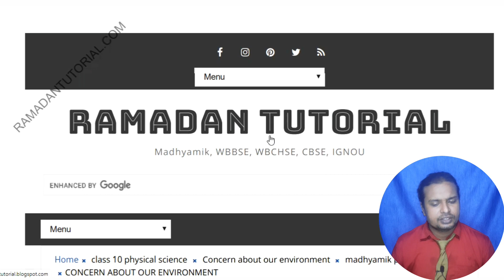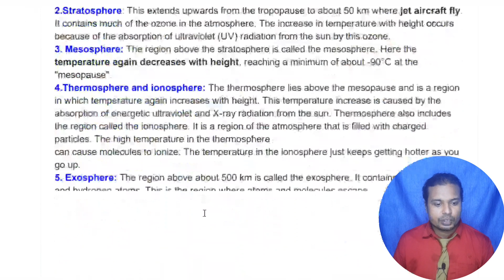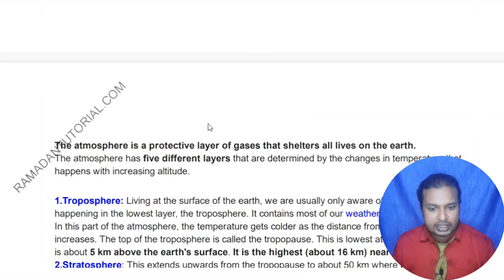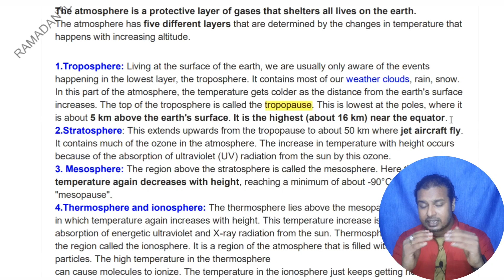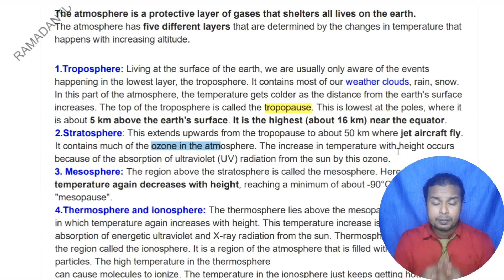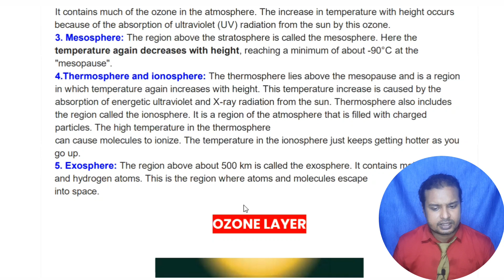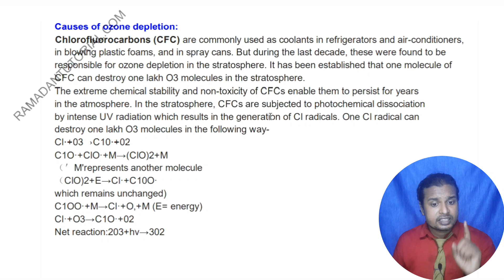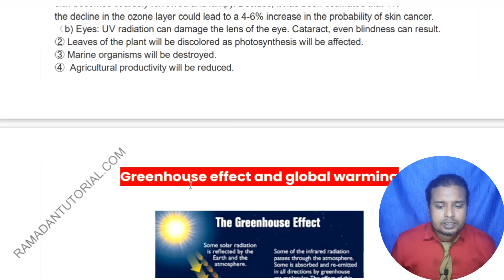WBBSE Madhyamik Physical Science Concern About Our Environment Class 10 By Ramadan Tutorial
wbbse Madhyamik class 10 physical science chapter 1 concern about our environment for class 10 in English/hindi is discussed in this video. Elaborate discussion with a supportive note is done.concern about our environment for class 10 physical science class chapter 1 for wbbse is the starting of physical science for class 10 candidate.

Time Stamp:
0:00 Intro
0:53 Structure of Atmosphere
3:20 Troposphere
6:26 Stratosphere
8:14 Mesosphere
9:20 Thermosphere and Ionosphere
10:42 Exosphere
11:30 Ozone Layer
12:50 Depletion of Ozone Layer
15:50 Harmful Effect of ozone Depletion

Topics Covered:
1.Structure of Atmosphere - Troposphere, Stratosphere, Mesosphere, thermosphere and Ionosphere, Exosphere
2. Ozone Layer - Depletion of Ozone Layer, Harmful Effect of ozone Depletion